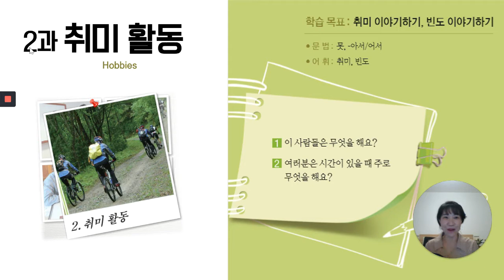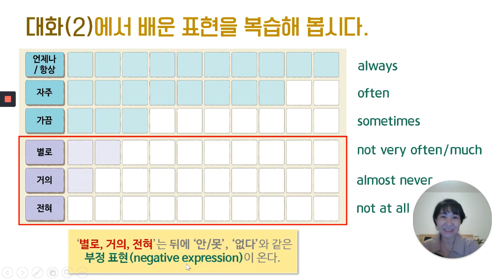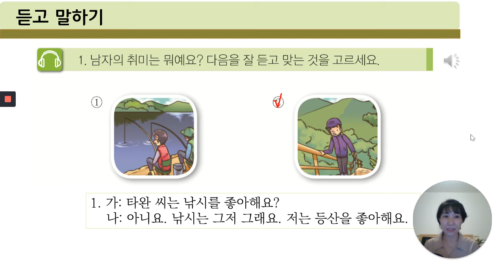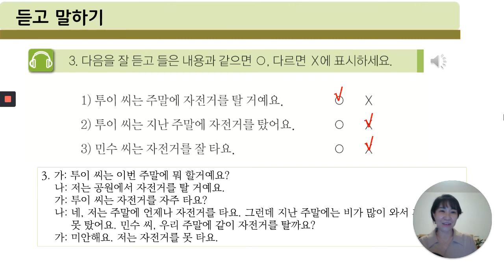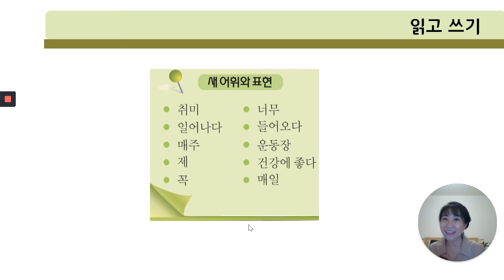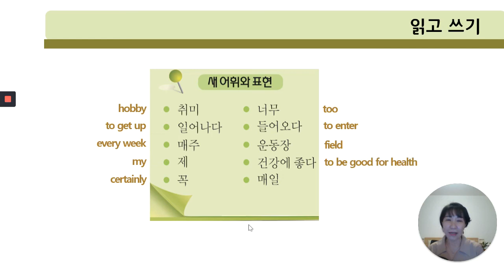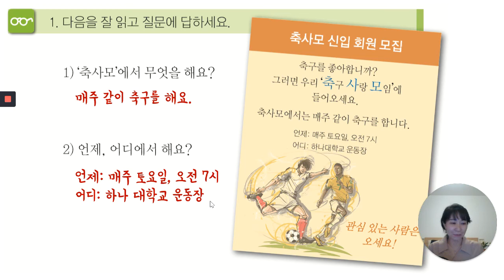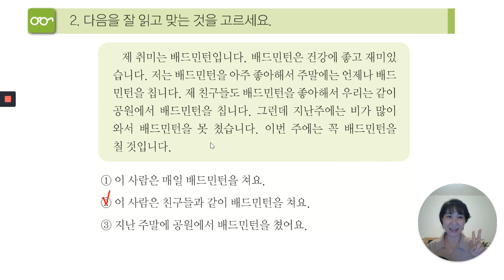Sejong Korean 2 _ Unit 2 _ Listening & Reading (Sub: KO, EN, RU)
First you can watch the lecture video in Korean for your listening practice, and then you can watch it with a subtitle to check! :-)
(Пожалуйста, посмотрите видео сначала на корейском языке без субтитров, чтобы потренировать аудирование. А потом можете проверить себя с помощью субтитров.)